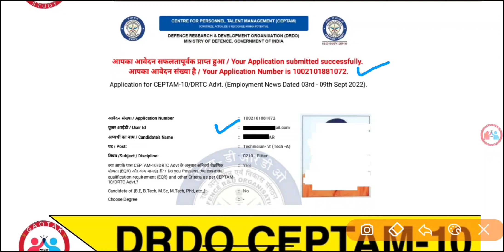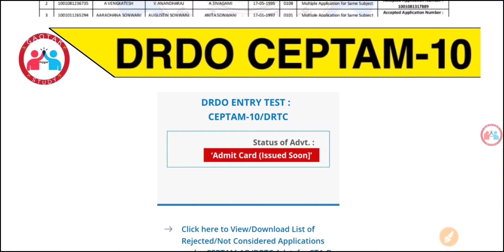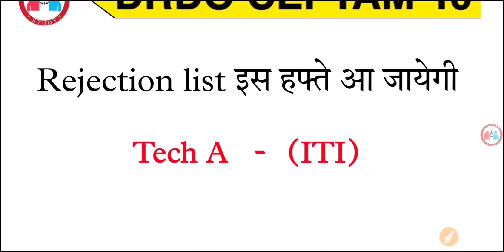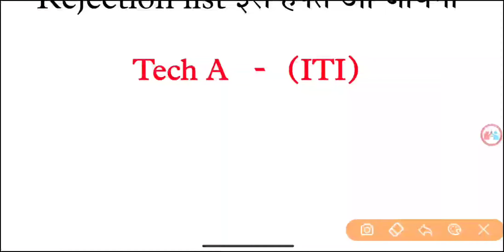Drdo छात्रों के लिए जरूरी सूचना? | Drdo में एक गलती सलेक्शन रोक देंगी | Drdo Ceptam-10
mdgurukul Targetexam targetexam Drdo छात्रों के लिए जरूरी सूचना? | Drdo में एक गलती सलेक्शन रोक देंगी | Drdo Ceptam-10 | Drdo